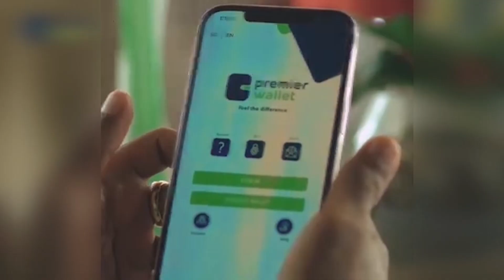FAAHFAAHINTA DAGAAL BEELEED KA DHAACAY GOBOLKA MUDUG.